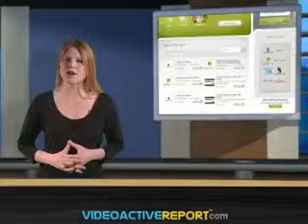Extra, Extra! Most wont pay for news, The PGA goes 3D, Giiv the perfect gift via text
Survey: Readers don't want to pay for news online, Gift Giving Via Your Smartphone, Juniper Report: M-commerce Must Be Targeted, Masters To Tee-Off In 3D